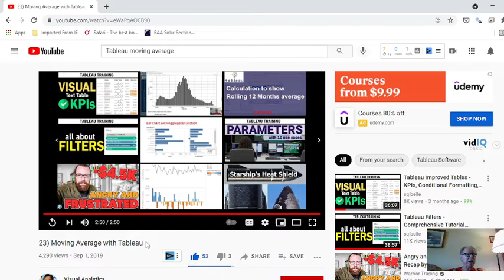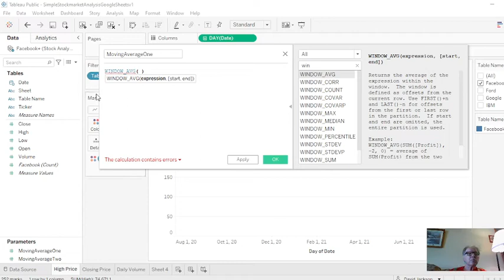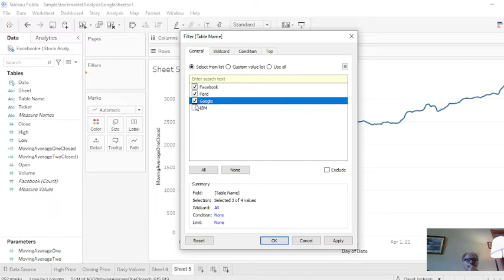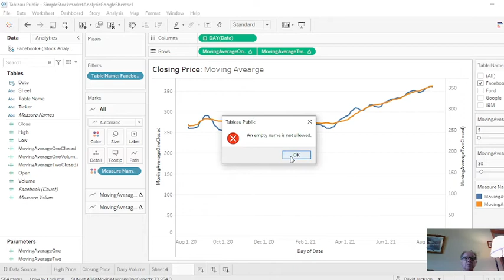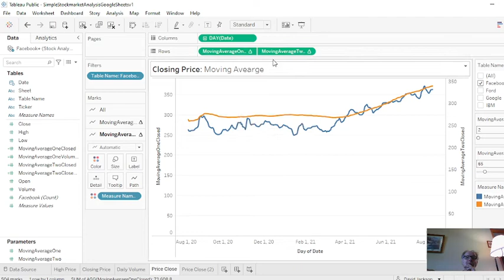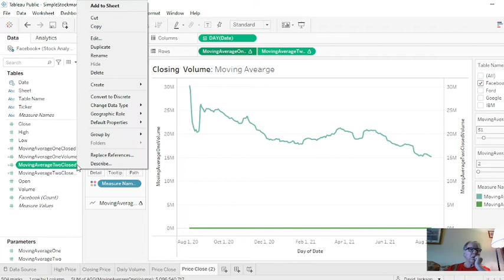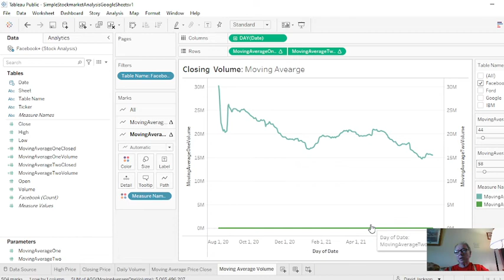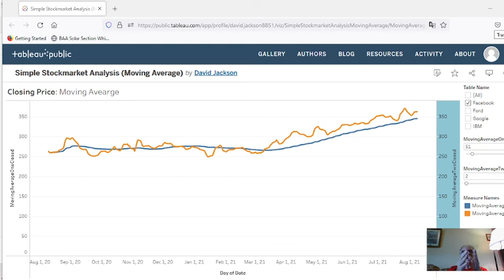Google Sheets/Tableau: Stock Analysis Rolling Means(Part 2)